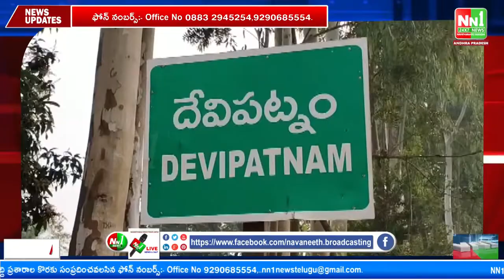Devipatnam. Fazullabad. A disappearing pool of water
దేవీపట్నం. ఫజుల్లాబాద్. కనుమరుగైన నీటి కొలను.

"nn1news live"
"nn1news luve"
"nn1news"
"nn1news live"

NN1 NEWS#
NN1 News#
nn1news live#
nn1news breaking news today#
nn1news Breaking#
nn1news Youtube on live#
nn1news Sucribe#